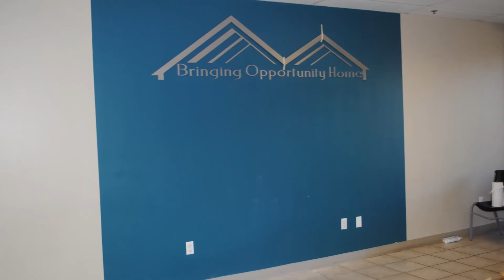HACA's Central Office Lobby Remodel - 2014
Bringing Opportunity Home at HACA's Home. This lobby redesign was installed in March 2014.